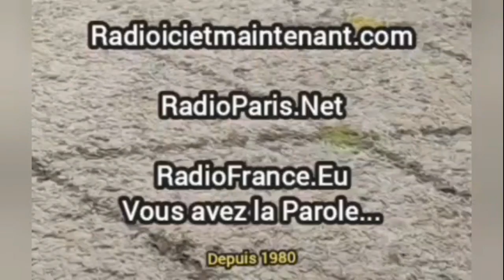JEAN PIERRE KALFON INVITé DE BETTY sur radio ici et maintenant